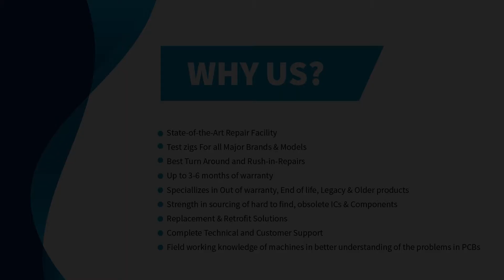Repair of Allen Bradley 1771 IAD C PLC | Advanced Micro Services Pvt. Ltd.